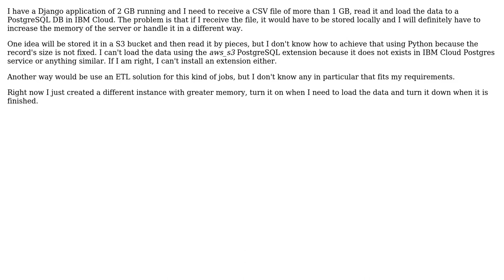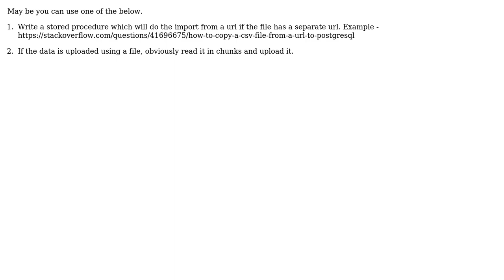Software Engineering: Reading a large CSV file and then loading data to a DB (2 Solutions!!)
Software Engineering: Reading a large CSV file and then loading data to a DB

With thanks & praise to God, and with thanks to the many people who have made this project possible! | Content (except music & images) licensed under CC BY-SA | Music | Images & others | With thanks to user T.kowshik Yedida user Elvin Quero user Arseni Mourzenko and the Stack Exchange Network Trademarks are property of their respective owners. You are responsible for your own actions.